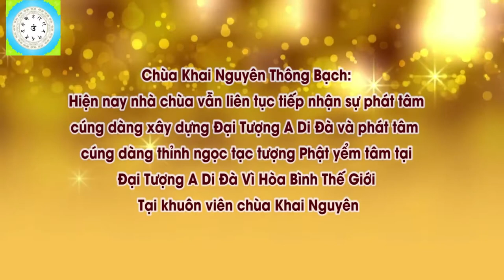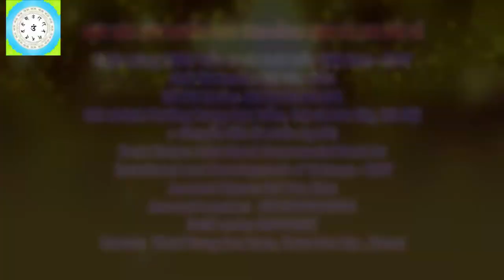Con Thường Mơ Thấy Phật l Đ,Đ Thích Đạo Thịnh, Pháp Âm HD